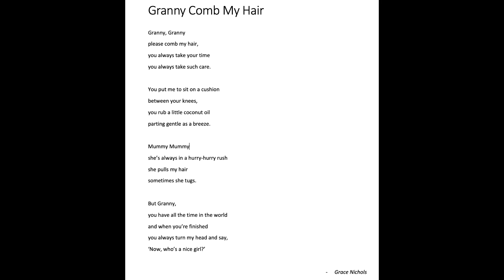Granny Comb My Hair | Grace Nichols | Neil Pikle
Granny Comb My Hair

Granny, Granny
please comb my hair,
you always take your time
you always take such care.

You put me to sit on a cushion
between your knees,
you rub a little coconut oil
parting gentle as a breeze.

Mummy Mummy
she’s always in a hurry-hurry rush
she pulls my hair
sometimes she tugs.

But Granny,
you have all the time in the world
and when you’re finished
you always turn my head and say,
‘Now, who’s a nice girl?’

- Grace Nichols